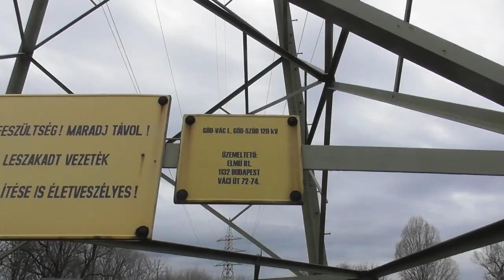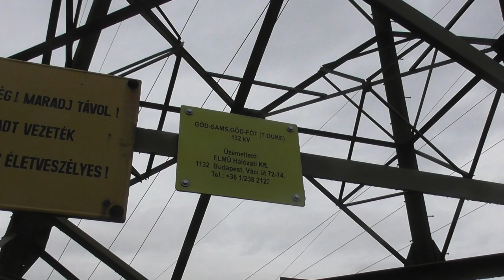2021.01.23 Vonalbejárás Göd OVIT iparvágány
Bankszámla:
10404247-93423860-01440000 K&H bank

2005-ben nyitott 2011-ree csődbe ment.